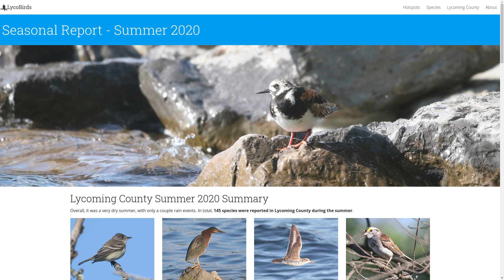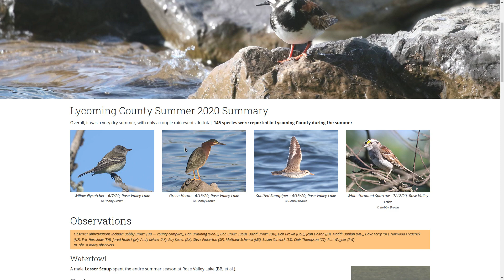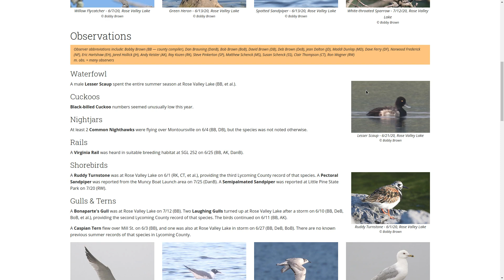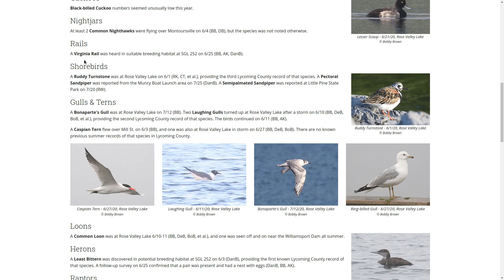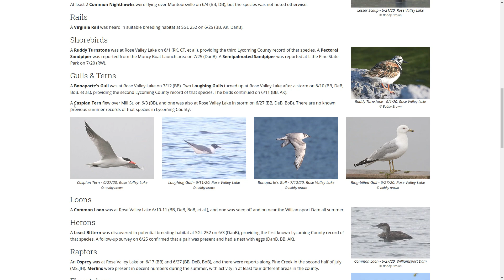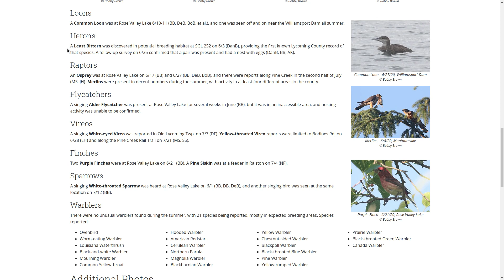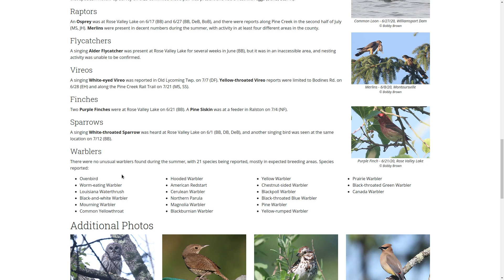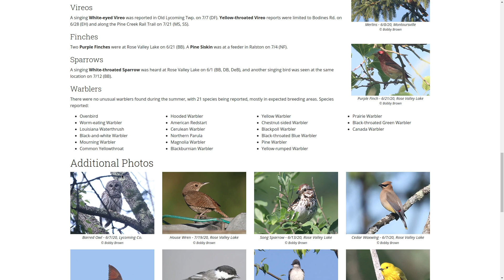Summer 2020 Bird Report - Lycoming County, PA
Bobby gives additional context to his Lycoming County Summer 2020 report, which covers June and July (August is included in a 4-month fall report, which lines up better with migration timing).